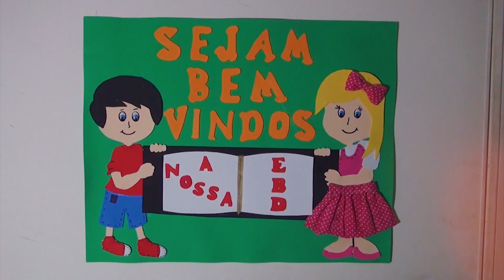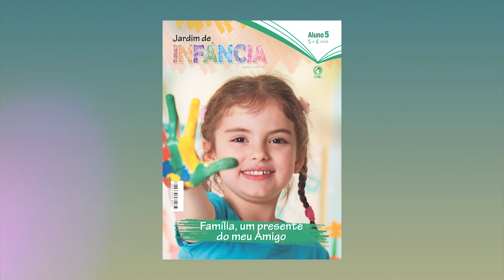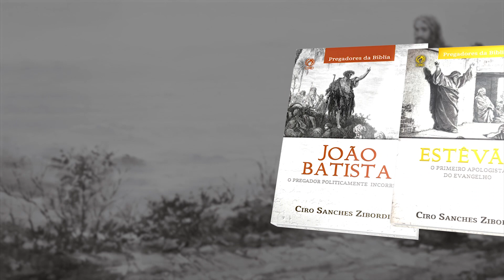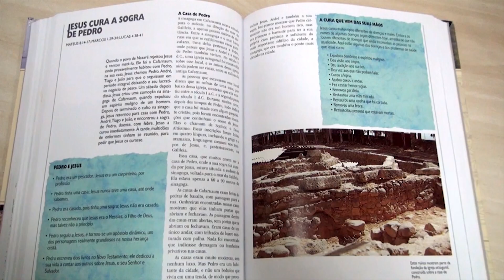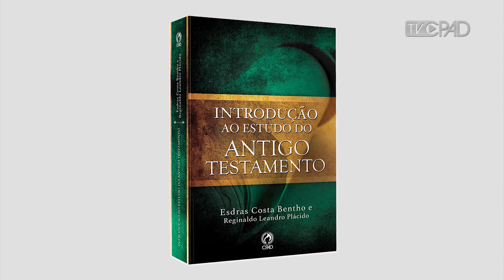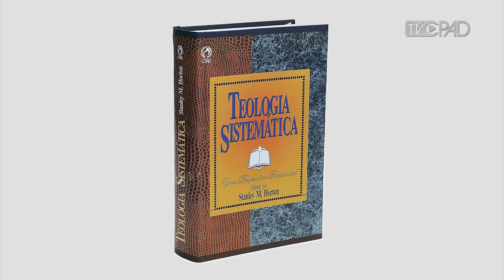Pr. Esdras Bentho - AntigoTestamento - Teologia em Foco 38 - CPAD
Programa de entrevista sobre temas teológicos específicos a cada edição. Apresentado pelo pastor e jornalista Edilberto Silva. Nesta edição, entrevista com o pastor Esdras Costa Bentho, mestre e doutor em teologia pela PUC do Rio de janeiro e coordenador de graduação em teologia da FAECAD, falando sobre o Antigo Testamento.